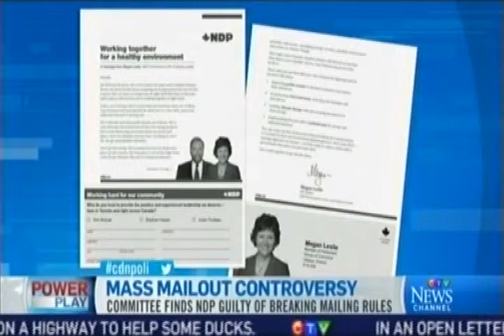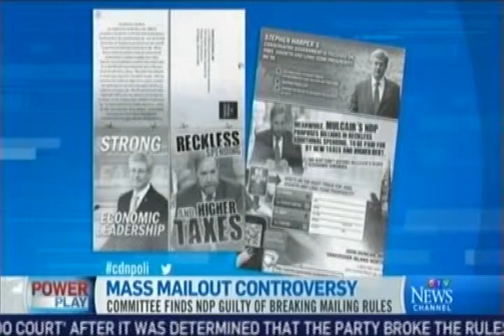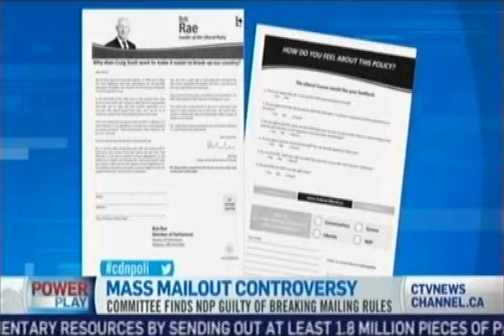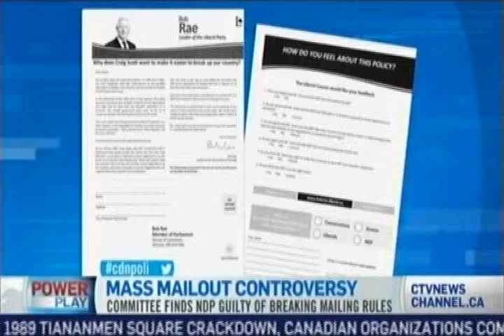20140603 CTV Stella Ambler Power Play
CTV Power Play, June 3, 2014